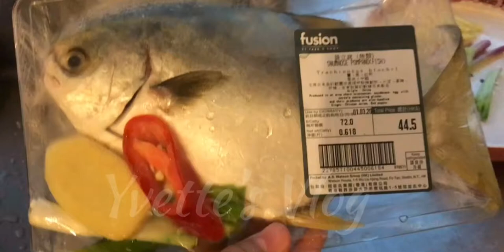10 Minutes Cooking Snub Nose Pompano Steamed Fish Quick & Easy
Very simple steamed fish (Snub nose fish) Chinese steamed fish dish. Just need seafood seasoning, ginger, spring onions, chili(optional) sesame oil(optional) and it only takes 10 minutes cooking. So delicious and healthy 😋, one of my favorite.

Much 💝,
Yvette 👑